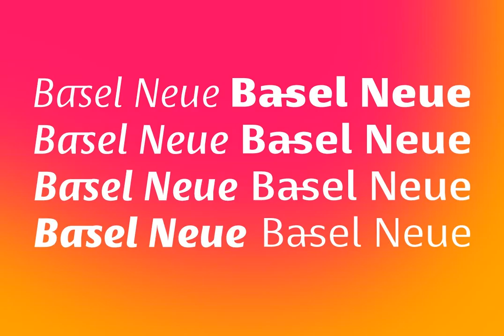Basel Neue Font Download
Download Basel Neue Font

Basel Neue is a legible and discrete typeface, a sans serif with thickness variation and humanistic touch. The family consists of 8 styles, 4 weights plus their respective italic versions. Download the “OT Features” pdf to know and take advantage of all font features as best as possible (in OpenType-savvy applications)! You can also view all symbols in the glyph panel of your program, or in Character Map tool (Win) or Character Viewer/Palette (Mac).

1) Basel Neue has ligatures strategically chosen. Herbert S. Zim, in the book “Codes and secret writing”, elected the most common letter pairs of English, that in the Basel Neue became discretionary ligatures. And, of course, it also has standard ligatures.

2) It’s a fun typeface. Basel Neue has a set of emoticons and fun symbols that can be activated by discretionary ligatures.

3) Basel Neue contains lots of useful glyphs and features. All versions have 12 recycling symbols, 7 to different types of plastic, and over 30 currency symbols. It also has fractions, old style-, lining-, tabular numbers and other OpenType features.

4) It has an organized and large character set. The fonts have extended character set to support CE, Baltic, Turkish as well as Western European languages. If you work with languages like Catalan, German, Croatian, Romanian, Dutch, Turkish, for example, the font will use the correct ligatures or characters used in these languages.

5) It’s rigorously tested. Basel Neue is available in OpenType PS e TT flavors and each version undergoes a battery of tests, with a systematic review of nodes, curves, spacing and internal data. This eliminates the possibility of errors in the font.